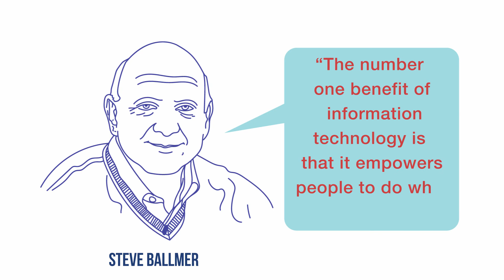Entab CampusCare 2017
This video gives an insight to the  parent engagement / communication tools such as mobile apps , portals through an animation video. The networking and relationship are the fundamental for the development of any team work. The education of children is a team work, that is driven by mainly 4 stake holders such as student, parent , teacher and the principal/ management /educators. CampusCare efficiently brings all these stake holders to a single platform and inspire success.